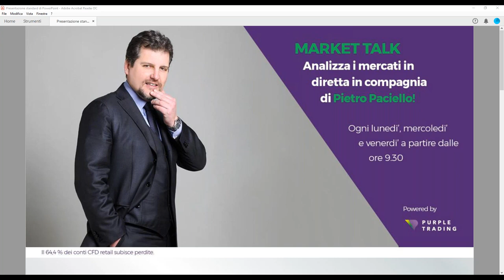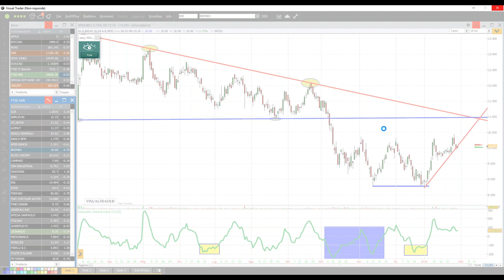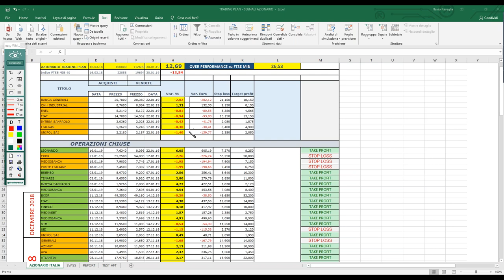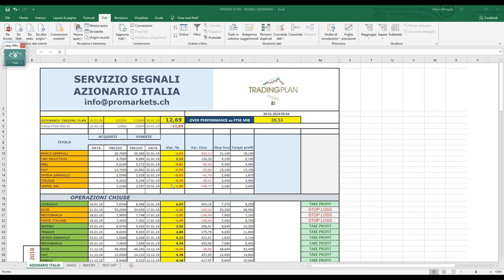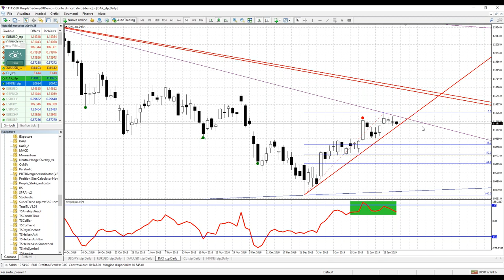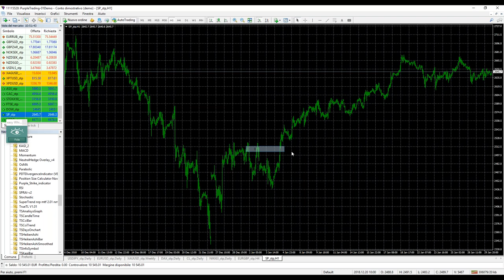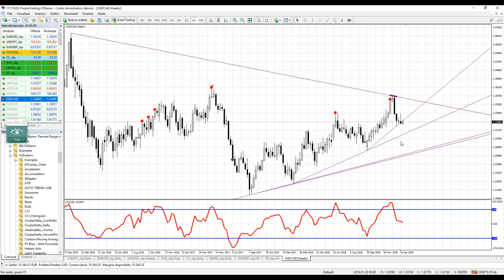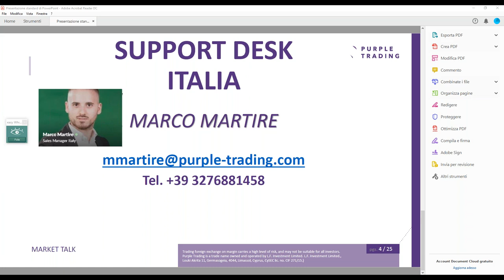MARKET TALK con Pietro Paciello Diretta Mercati, Jan 30, 2019